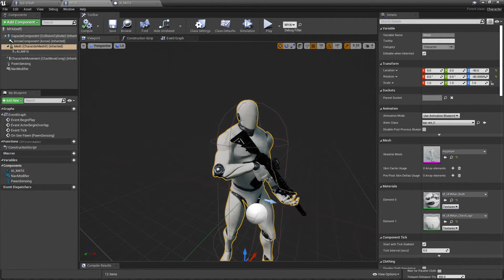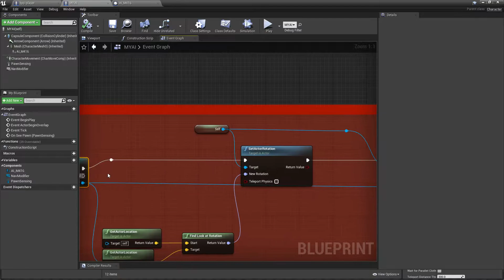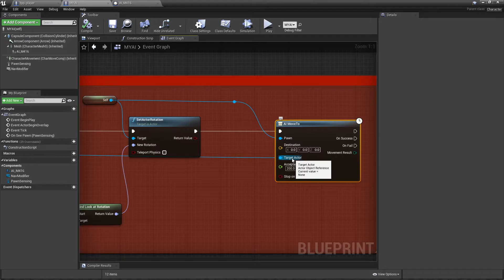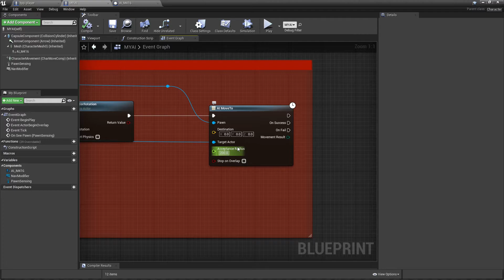UE4 How To Make Ai Enemy | Unreal Engine Make Ai Enemy | Ai In UE4 UE4 Unreal Engine Ai Video P-1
Power By : Croding Bangla YT

We Learn ?

Help Videos :

• Noting